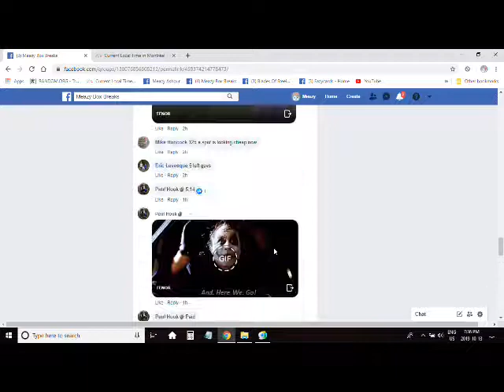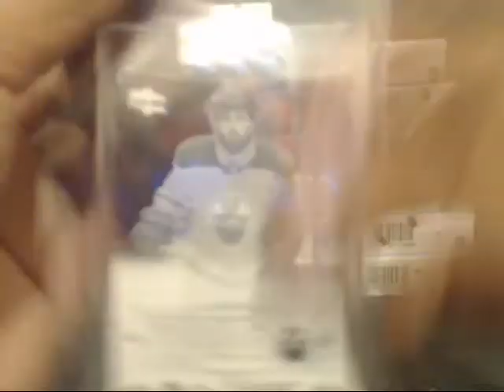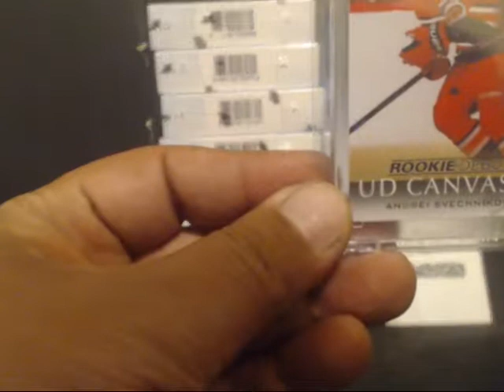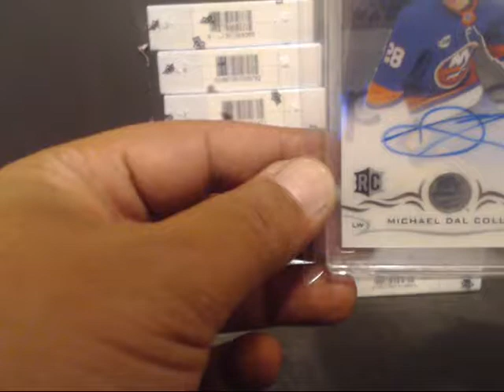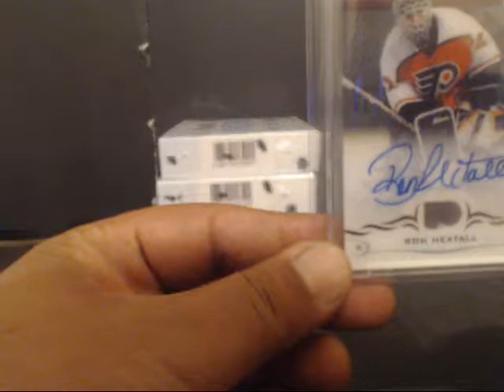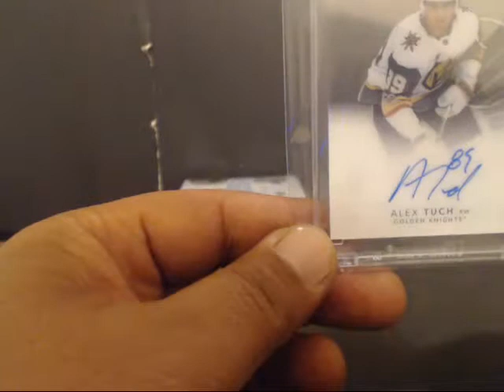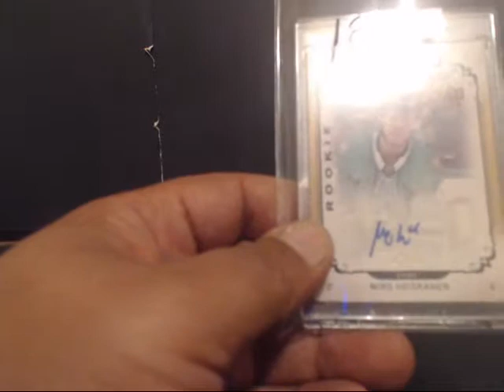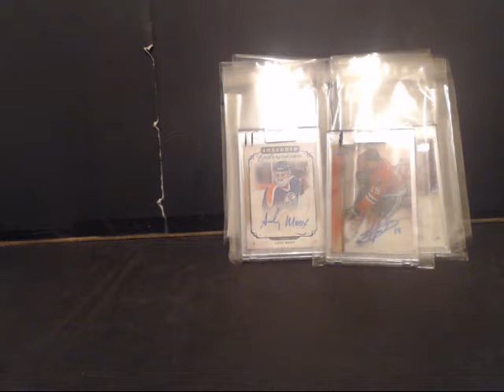18/19 CLEAR CUTS 15 BOX HIT DRAFT SNAKE STYLE